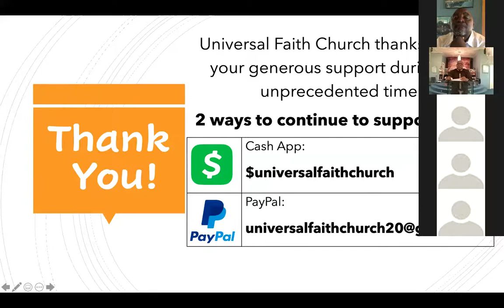Apostle Thomas - Let Us Return Unto the Lord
Hosea 6:1-3

1 Come, and let us return unto the Lord: for he hath torn, and he will heal us; he hath smitten, and he will bind us up.

2 After two days will he revive us: in the third day he will raise us up, and we shall live in his sight.

3 Then shall we know, if we follow on to know the Lord: his going forth is prepared as the morning; and he shall come unto us as the rain, as the latter and former rain unto the earth.